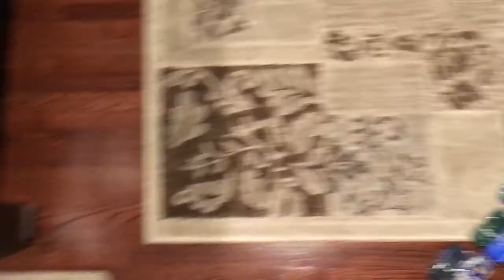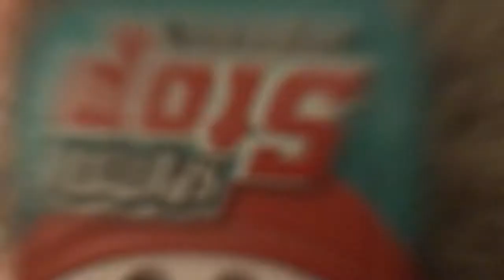Minecraft Wolf/Cars 3 Adventures Crossover 5 Minute Sneak Peak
Check Out this Minecraft Wolf/Cars 3 Adventures Crossover Sneak Peak coming to Minecraft XD in 2018! This crossover may be Possibly on Daily Motion 2018 as well!

Wolfe and Baby Wolf meet Lightning McQueen and his friends
and they work together to become heroes!